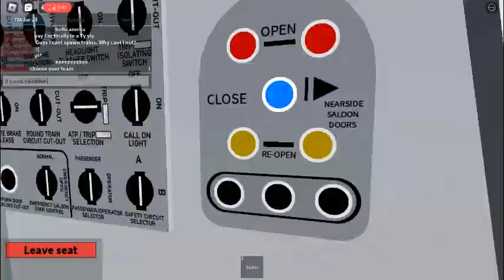A short ride in TfA from Wembley Park to Wielsden Green